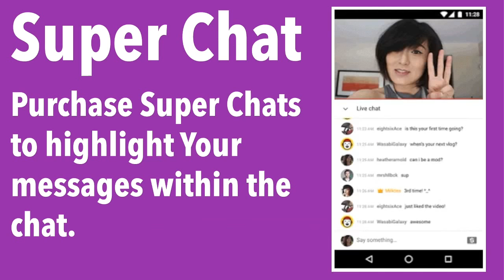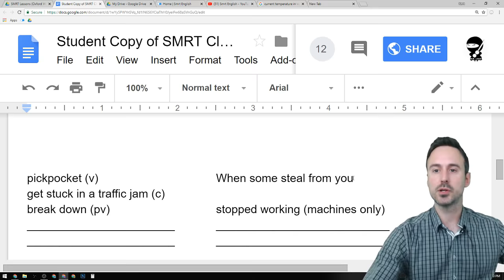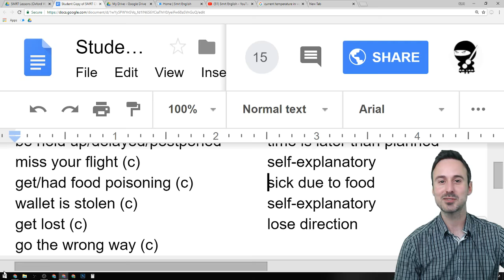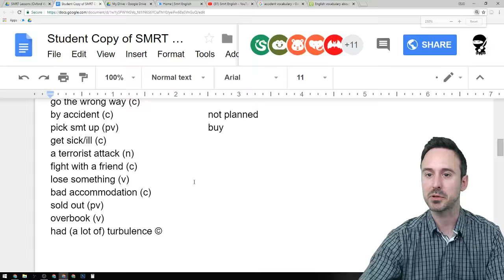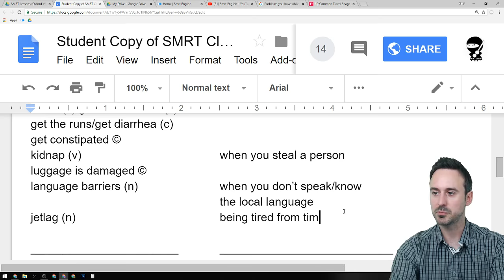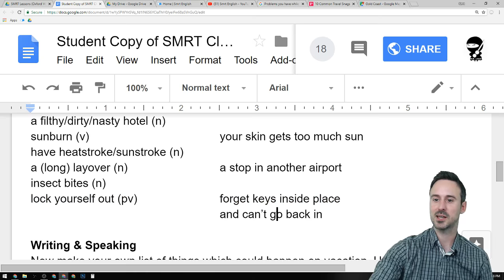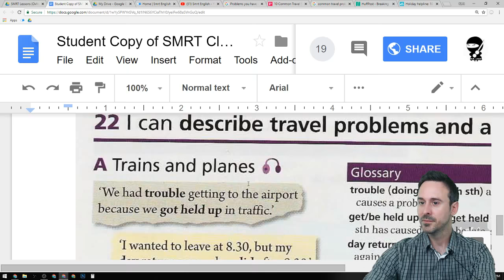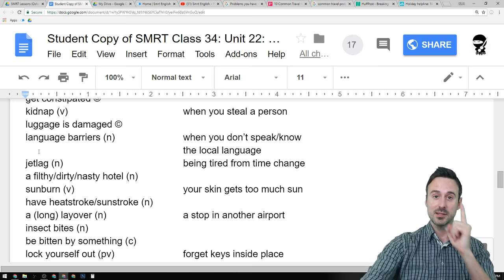Travel Problems and Accidents #35 - Kent